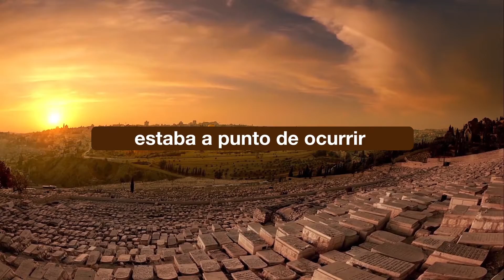Promo Servicio de Resurrección 2021